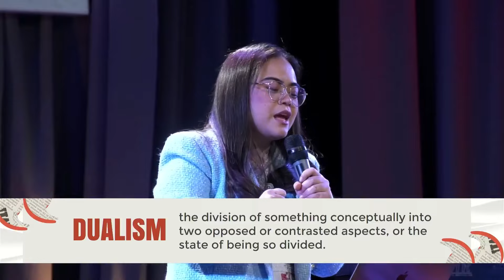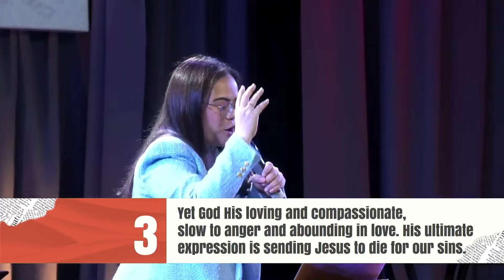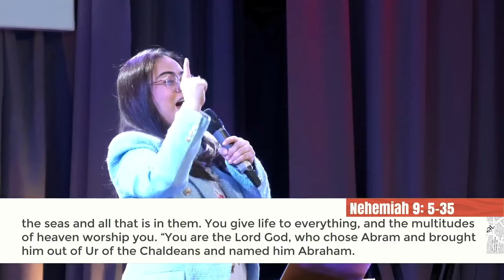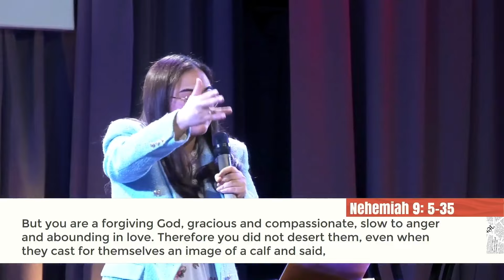THE GOD OF THE OLD TESTAMENT